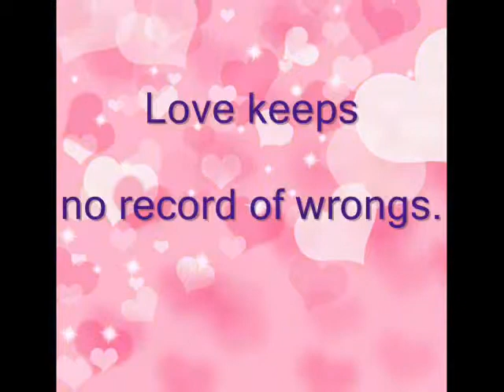Holding Hands Steven&Michelle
One day, far away, you gently won my heart
And one night, by candlelight, we made a vow to never part
And then it seemed just like a dream
When wide eyed, side by side
We faced the future holding hands

Years fly, they hurry by, the simple times are gone
Bills due, a kid or two, a week can feel eight days long
By fading light, let's kiss goodnight
And then we trace God's daily grace
Thankful we're still holding hands

There's a hope that won't let go
There's a truth we know
God is holding us
In His arms

Thoughts stray far away to all that lies ahead
In frail days when strength fades
Will we still mean all that we said?
Our love's secure, so rest assured
Come what may 'til that day
We'll walk forever holding hands

By God's grace 'til that day